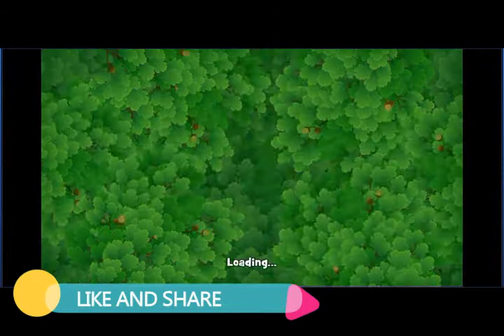Gardenscapes Hard Level 153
How to beat level Gardenscapes Level 153